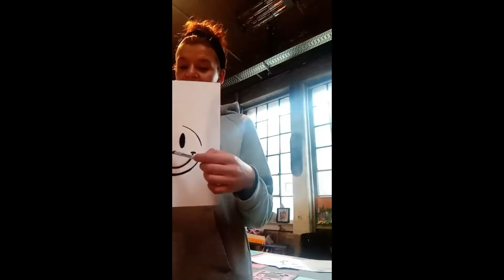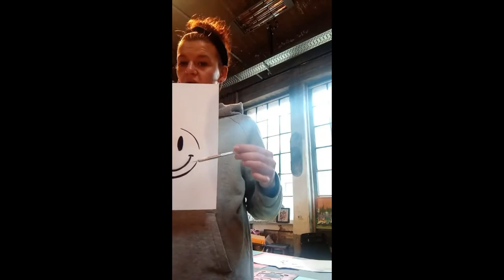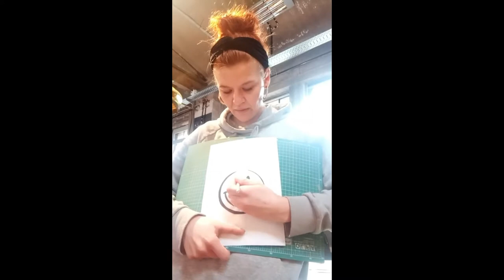Schablone (Stencil Art) selber machen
Hier erklären wir, wie du mit einfachen Materialien Schablonen machen kannst. Perfekt für deine eigenen Leinwände oder T-Shirts!

Kreativdonnerstag im Medien-Studio-Bornheim